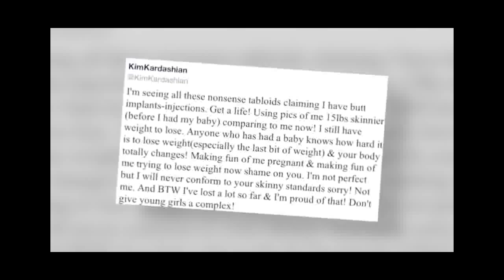Kim Kardashian Tells Butt Haters to 'Get a Life!'